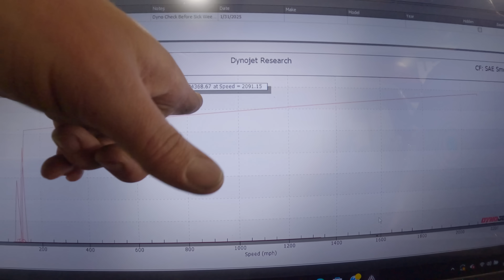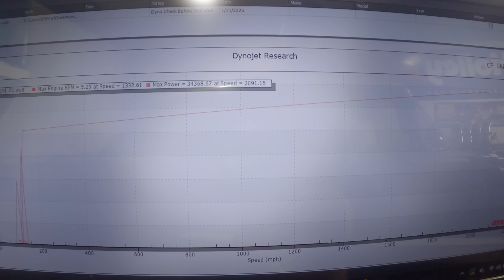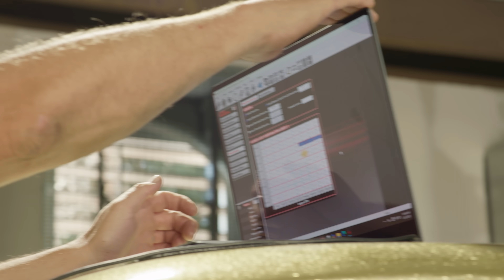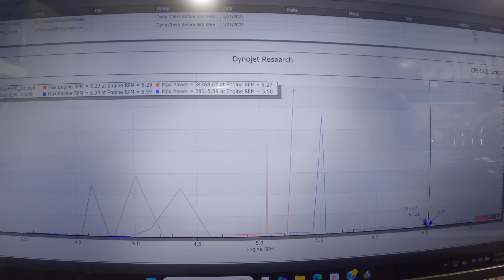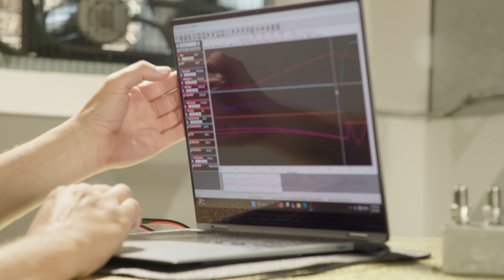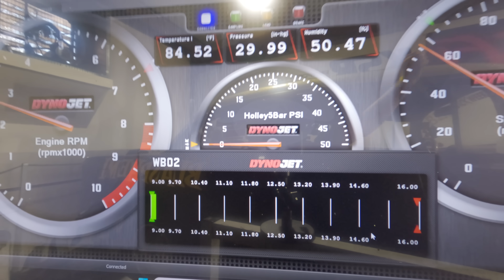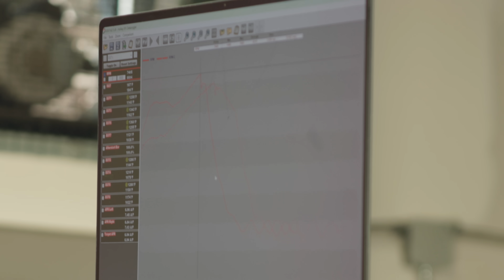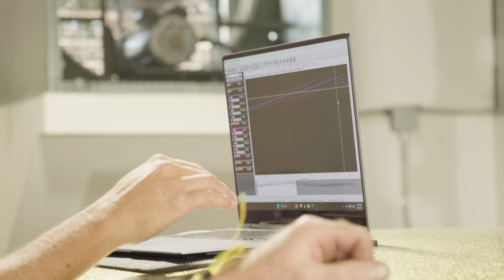IT'S UNHAPPY SO WE STOPPED SICK WEEK TO DYNO TEST BLASPHEMI!!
In the middle of Sick week 2025, a road-tripping drag racing event, I decided that Blasphemi really needed to be tuned on a chassis dyno. So, in the middle of the event, we stopped by Kevin Smith's KSR Performance in Gainesville, Florida, to strap the car to his Dynojet and measure the power output of the 528ci Hemi. We did this because the day before, we noticed our Holley Dominator EFI system adding nearly 300 lb/hr of additional fuel to the base fuel map even though we weren't asking it to do so. Luckily, Pete Harrell, owner of Harrel Engine and Dyno, the shop that built the Hemi was onhand to dissect the data we were looking at and to make the calls on how to adjust the tune. What we discovered on the dyno was that Cylinder number 5 was running lean, even though the average of all the cylinders were not. By adding fuel to just that cylinder, were able to lower its Exhaust Gas Temperature and subsequently the EFI system stopped adding so much extra fuel to every cylinder of the engine. The engine responded positively and we left KSR feeling much better about the health of the Hemi. This is Finnegan's Garage Episode Number 335 and next month we'll have the entire movie of this event edited and uploaded here to YouTube.

-Finnegan